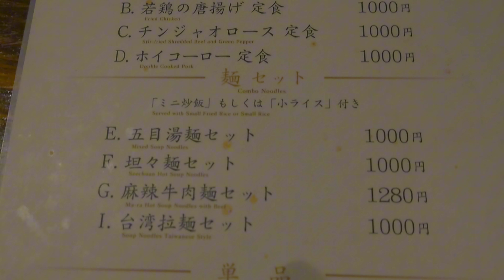目黒）ご飯がすすむ唐揚げ定食ここにあり❗